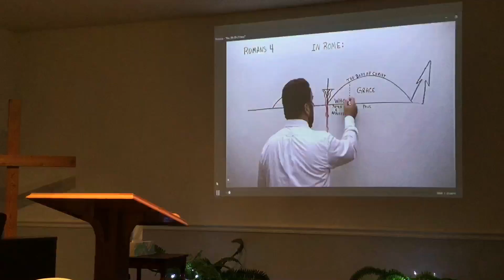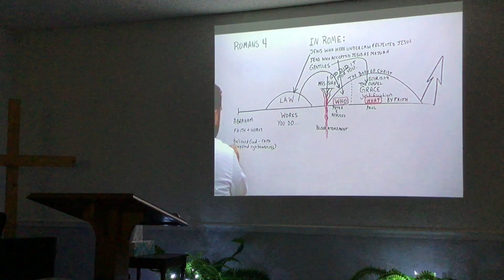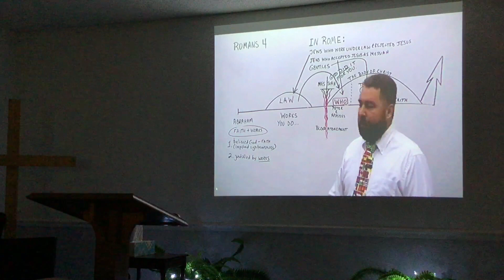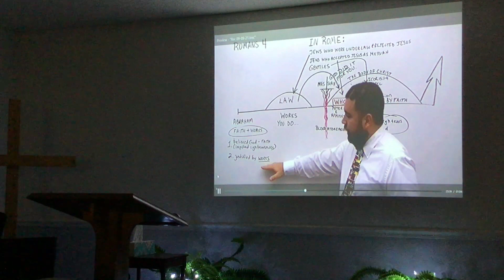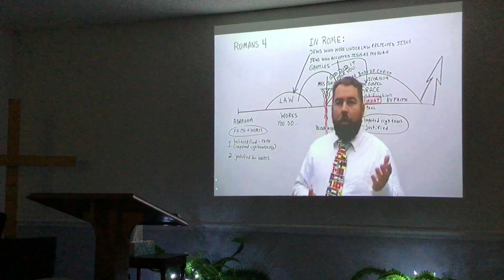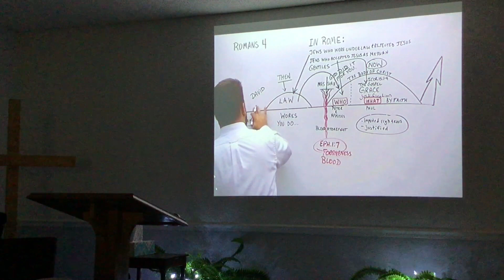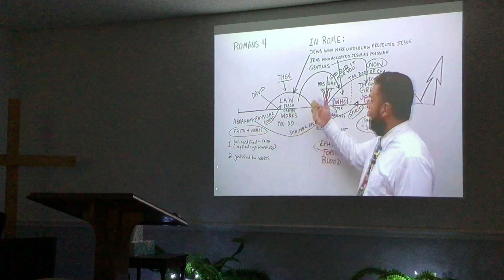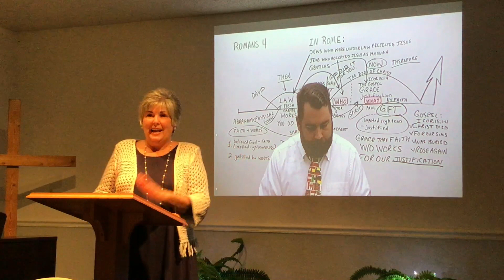9-12-21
Discipleship Training Class